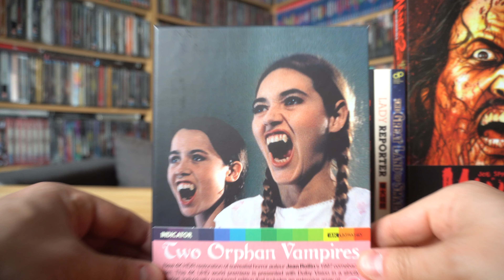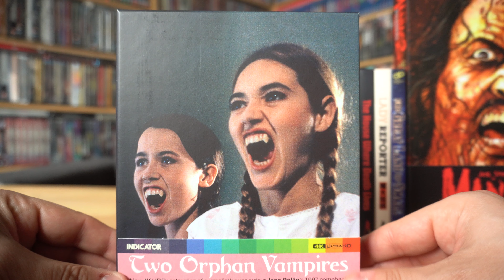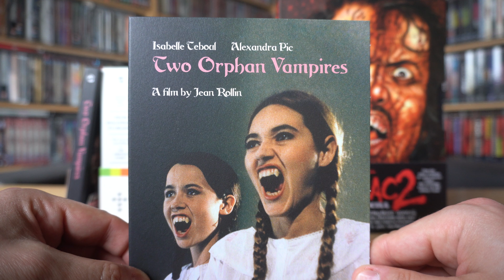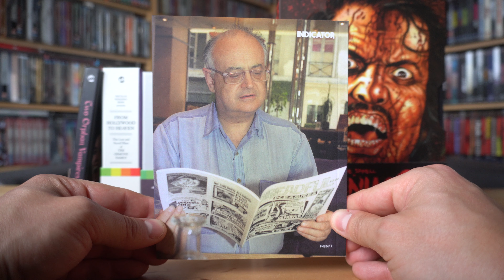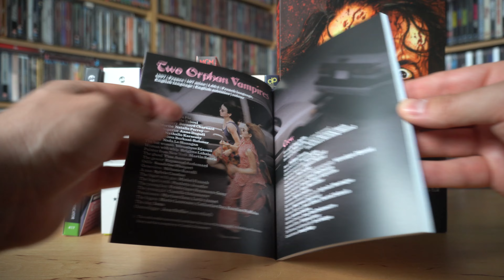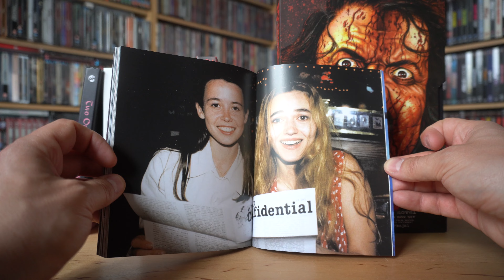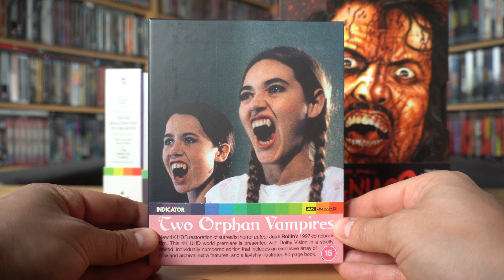TWO ORPHAN VAMPIRES (UK Indicator 4K UHD Limited Edition) / Zockis Sammelsurium Nr. 4256